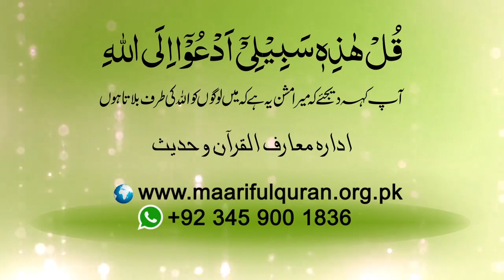Shortvideo - کیا زندگی ایک لعنت ہے؟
Shortvideo - Kya zindagi aik lanat hay?